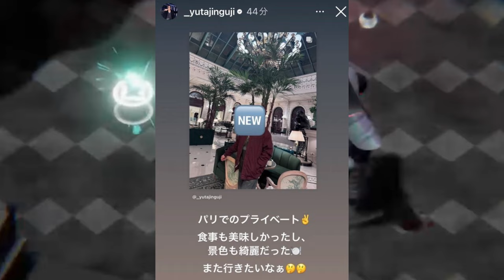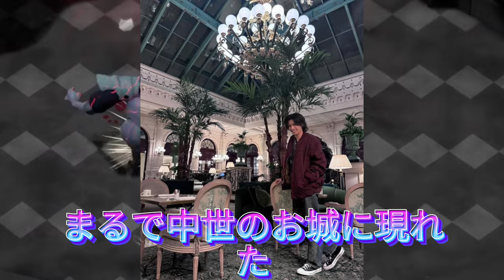【平野紫耀】神宮寺勇太さんのパリのプライベート写真集：美しさとスタイルが輝く瞬間! パリでの神宮寺勇太さん：自然体の魅力が詰まった一日の思い出。